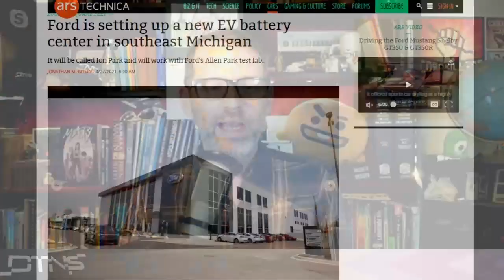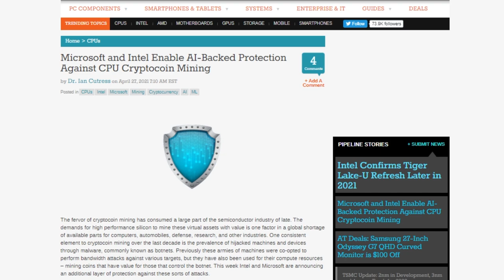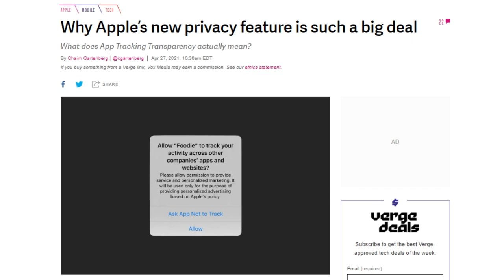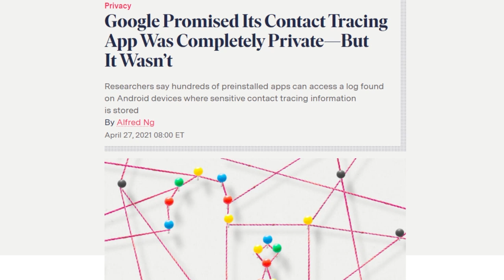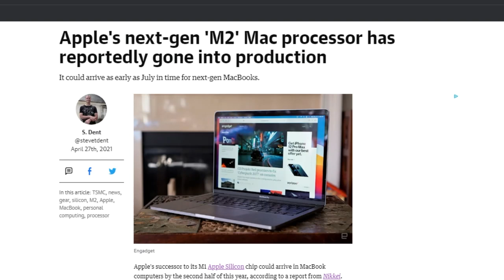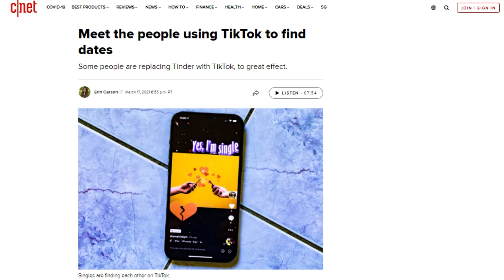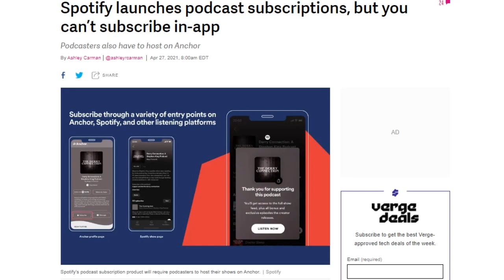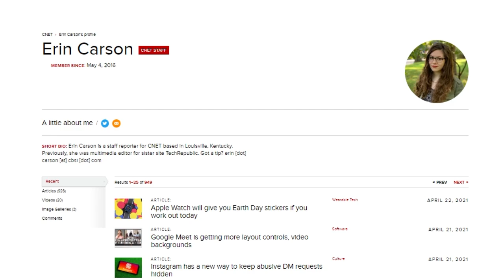TikTok, The Public Square - DTNS 4018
TikTok is popularized as a pop-culture meme generator. But the platform is increasingly being used for other less well known uses including cooking tutorials, language learning, real estate listings, DIY projects and in some cases for dating. We talk to CNET’s Erin Carson about how TikTok morphed from short funny videos into a cornucopia of information.

Starring Tom Merritt, Sarah Lane, Erin Carson, Roger Chang, Joe.

Today’s guest:
Erin Carson

Next guest:
Scott Johnson